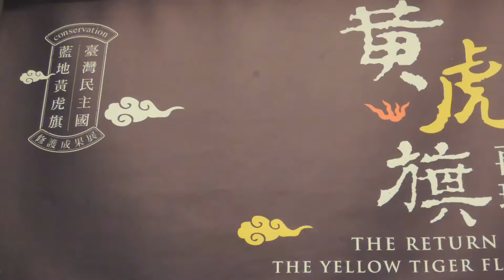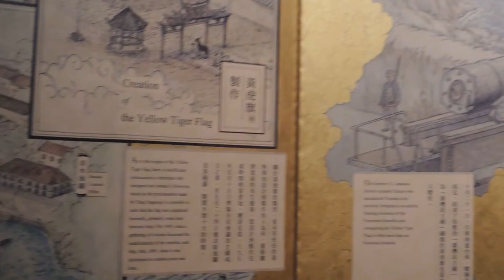20130330 台灣博物館‧藍地黃虎旗(National Taiwan Museum：Yellow Tiger Flag)